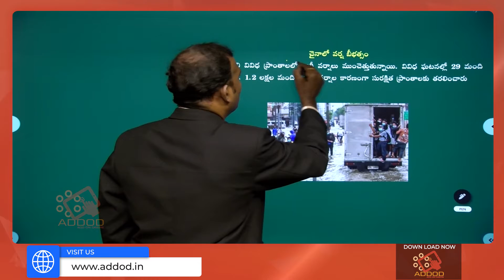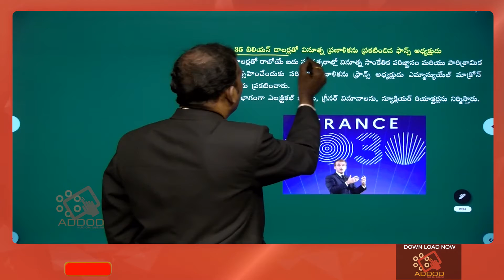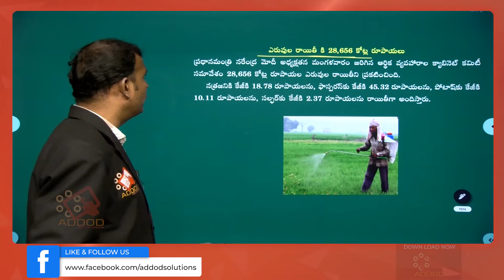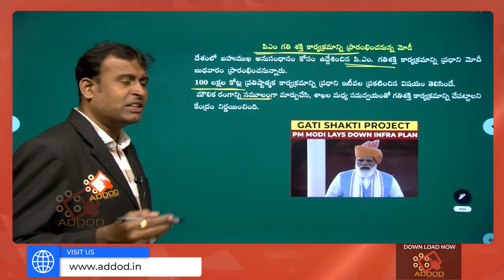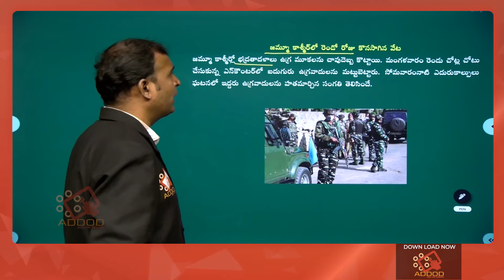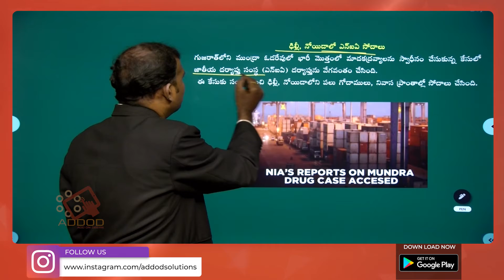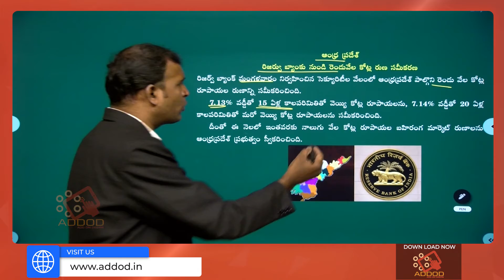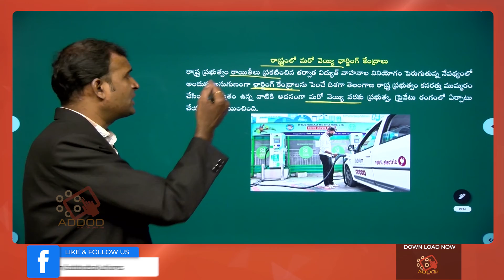Daily Current Affairs in Telugu 13 - OCTOBER 2021 Addod TSPSC, UPSC & Other Competitive Exams)